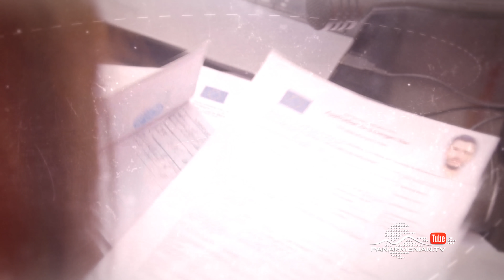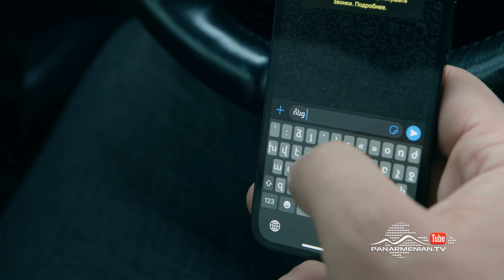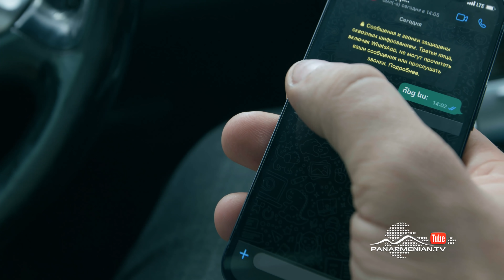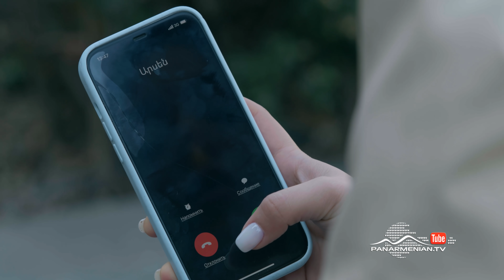Ամեն Տարի Գարնանը, Սերիա 35 / Amen Tari Garnany